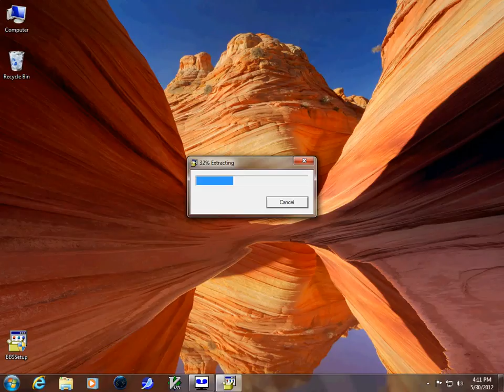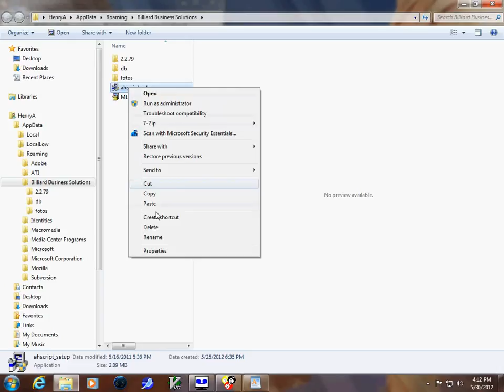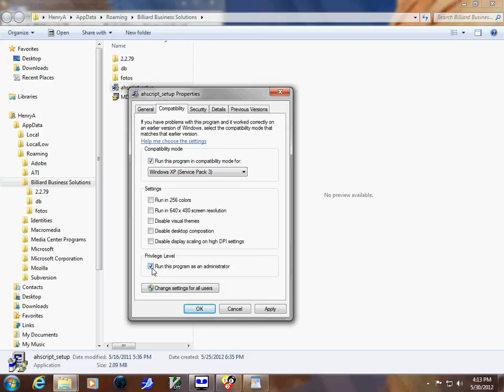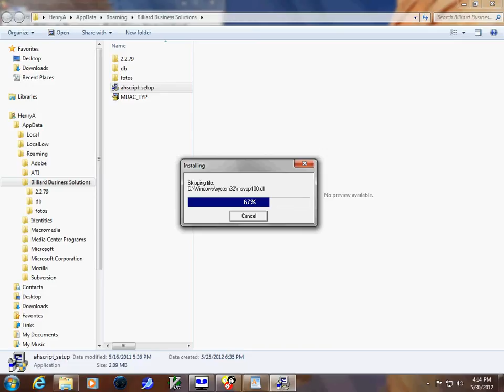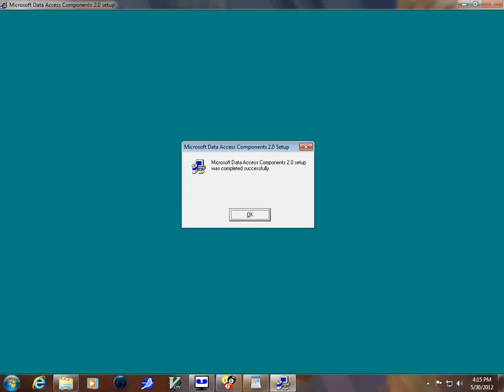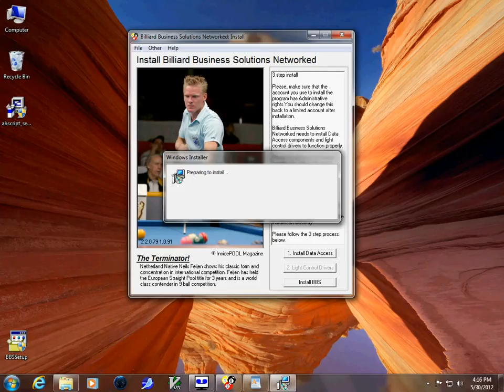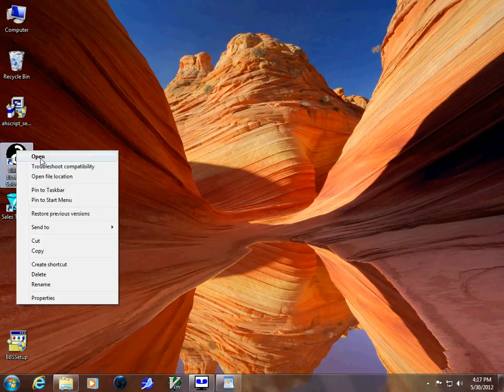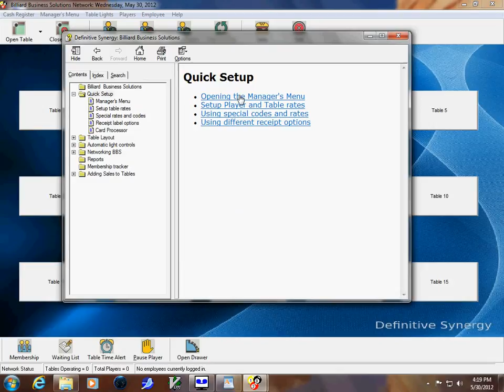Install Billiard Business Solutions and Sales Tracker POS Software on Windows 7, Windows 8 and Vista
How to install Billiard Business Solutions on Windows 7, Windows 8 or Vista - Billiard Business Solutions is a billiard management software package that controls all aspects and functions for pool rooms.  When bundled with Sales Tracker POS, the package can control transactions for the bars, restaurants and retail establishments.

Some people have encountered issues installing Billiard Business Solutions.

The package can sometimes have difficulty installing on Windows 7, Windows 8 and Vista.  Please see below for step by step instructions to work around any issue you may encounter.

Installation Help
Instructions for installation on Windows 7/Vista/Windows 8 when issues are encountered.

To install Billiard Business Solutions on Vista, Windows 8 or Windows 7 please follow the instructions carefully when prompted by the installer.

1. Run the BBSSetup.exe file provided for the installation of the program. In the menu called Other choose Explore Installation Folder.

2. Find the ahscript_setup.exe file. Right click on the file and set it to run in Windows XP SP2 compatibility mode. If using Windows 7, this may be under just compatibility mode. In Windows 7 you should be able to see a check box allowing the program to run as Administrator. Make sure that this box is checked. Right click on the file again after doing this and choose to run the file as Administrator. Or just click open in Windows 7/8, if you have checked the box to run as Administrator.

3. This file must be installed first before installing the the main program.

4. Also, follow the same procedure for installing the Microsoft Data Access Components. Find the MDAC_TYP.exe file in the same folder setting the file to XP SP2 Compatibility mode and then running it as Administrator. Or make sure to check the box to enable it to run as Administrator in Windows 7/8.

5. In the installer you should see a menu called Other. Click on that menu and choose the option to Update Billiard Business Solutions. This should install the main program.

6. If you still see error messages when running the Billiards program, restart the computer and rerun the BBSSetup.exe program. Choose the Other menu and then the Update Billiard Business Solutions menu. Will be glad to walk you through the installation.